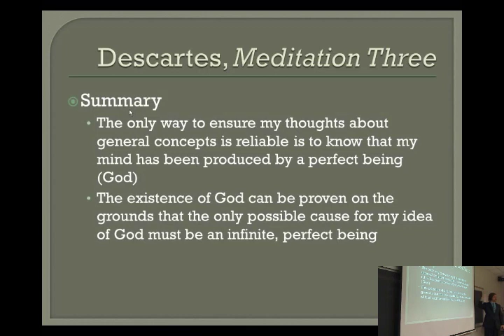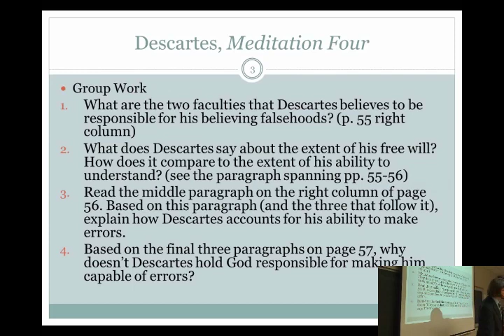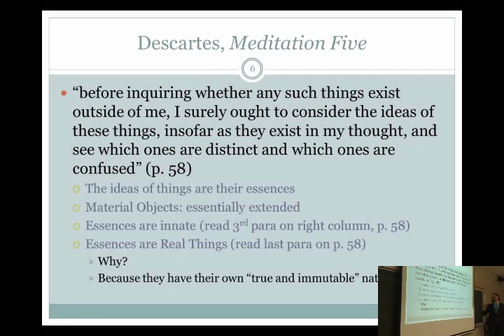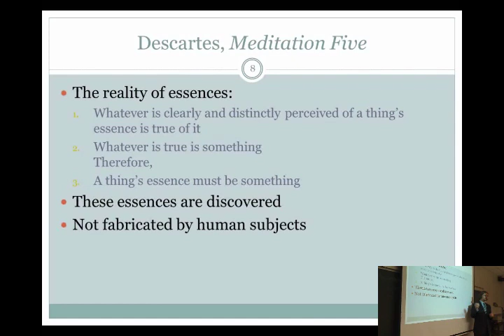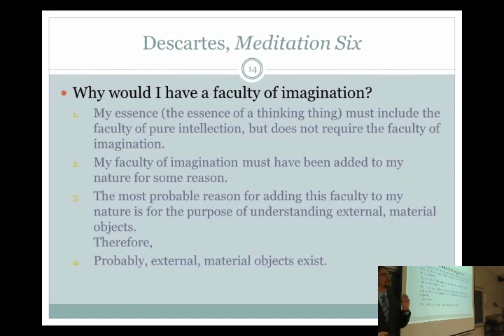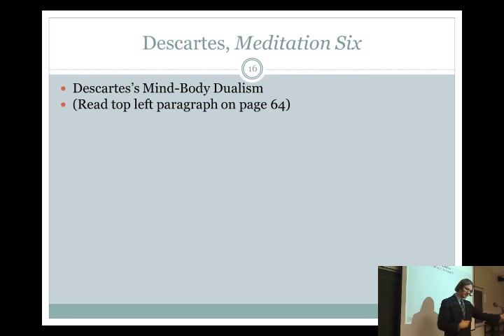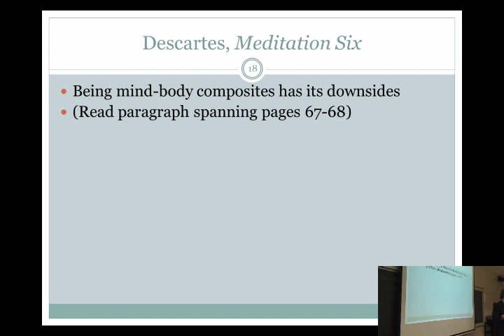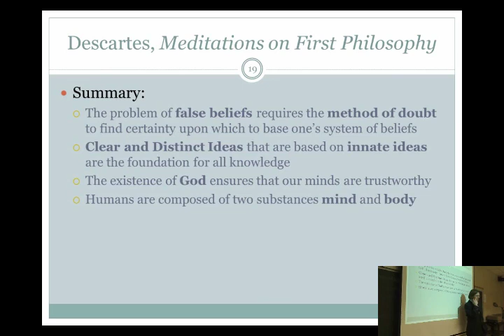History of Modern Philosophy Episode 4 - Rene Descartes (Pt. 4)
This is the fourth recording from Professor John M. DePoe's class at Marywood University, PHIL 303 (History of Modern Philosophy), that took place in Spring 2014 (February 19, 2014). In this video, class lecture on Meditations 5 and 6 are captured. Among the topics covered are Descartes's theory of essences, another argument for the existence of God, Descartes's argument for substance dualism, and the way Descartes's epistemology accounts for our beliefs about the external world.

SOCIAL MEDIA!